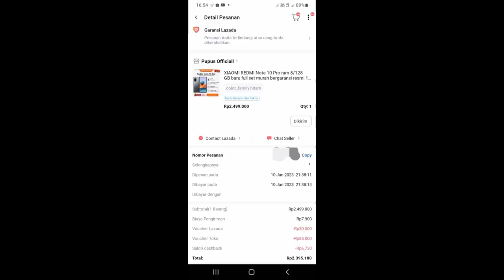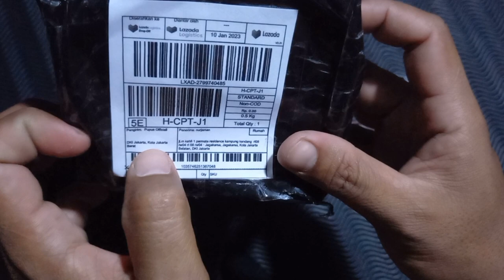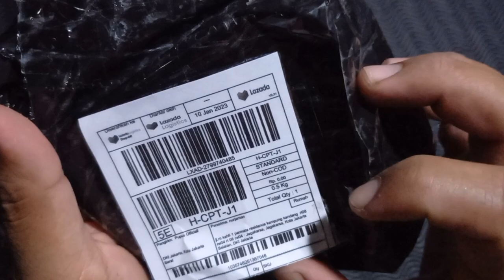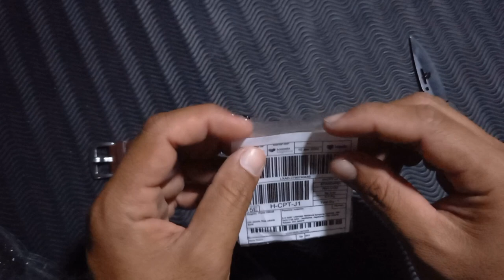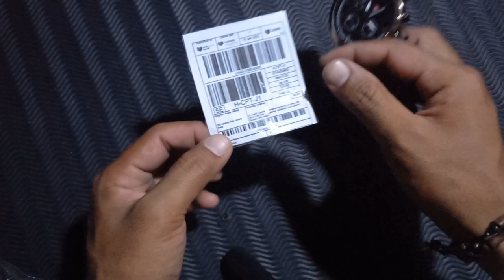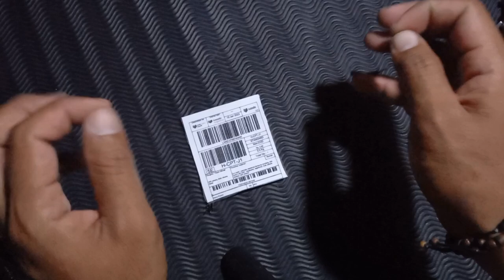Penipuan Di Lazada,Beli Hp Datang Jam tangan,Awas seller penipu#penipuan#lazada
video ini hanya untuk mengedukasi teman teman agar lebih berhati hati dalam membeli barang online.

bukan saya menjelekan seller atau olshop.
tami emng jelas ini adalah penipuan.
membeli hp di kirim jam tangan.